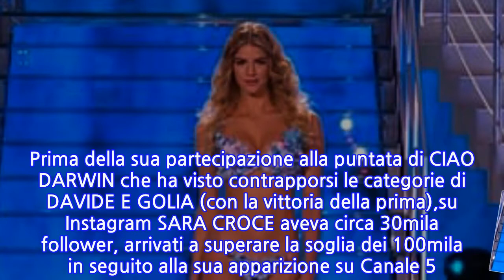Ciao Darwin, Sara Croce è la Madre Natura della sesta puntata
Bionda, fisico mozzafiato, sorriso disarmante: la MADRE NATURA della sesta puntata di CIAO DARWIN in onda venerdì 19 aprile ha letteralmente conquistato il pubblico dello show di Canale 5, rimasto a bocca aperta davanti alla nuova rappresentazione del fascino femminile.
INFORMATION
• Source: today